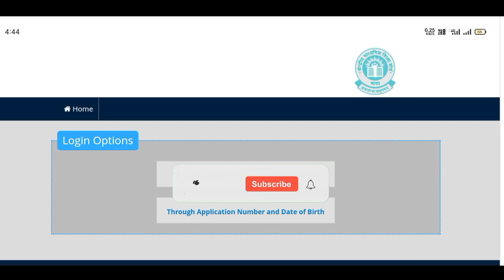CTET Answer Key 2022 kaise dekhe | अब सही गलत आंसर मिलाएं।|CTET Answer Key Link Active